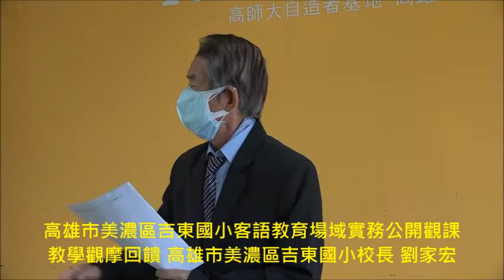高雄市美濃區吉東國小客語教育場域實務公開觀課教學觀摩回饋 高雄市美濃區吉東國小校長 劉家宏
Google-for-Education 經理 戴廷芳
台南市政府客家事務委員會 顧問 溫彩棠
教育部綜合規劃司助理研究員 陳錦慧
高雄市杉林區上平國小主任 李沐庭
高雄市美濃區龍肚國小退休主任 李宜諭
高雄市大樹區溪埔國小校長 洪婉茹
文化部語言科科長 蔡美俐
文化部人文及出版司人文及出版科科長

數位客語-課程介紹

本次教學科目與單元為六年級數學的「複合圖形」。老師在教學中融入客語，利用題目以及小組討論時間'將客語自然沉浸於課堂中，並利用數位教學，透過Googleclassroom簡報編輯，引導全班共同討論數學概念。

客華雙語-課程介紹

本次教學主題為【粄粄相連】。
美濃傳統農家生活工作忙碌，為了飲食的便利性，勤儉的客家婦女創作冈許多的粄食，流傳至今，成為街頭巷尾人人必吃的美食。粄食是孩子們最熟悉不過的食物了，只是對於製作的過程卻-無所知。因此，本課程先從【打粄歌］引起孩子動機，讓孩子由閲讀詩歌當中找出各種粄食，再思考詩歌中少了那一種，引導出今天要實際操作的豬籠粄。

本節課將孩子的客語課程結合食農教育，讓孩子將上學期自己種的稻米，親手研磨、過濾、揉搓，製成粄粹，再加入由石種天然蔬果製成的天然色素，製作出五行豬寵粄。讓孩子在操作中，透過實際的動作搭配客語對話練習，自然而然學到傳統的飲食智慧與多元的客語詞彙，同時運用對話分享，達到客語聽説讀寫的能力。

客華+英雙語-課程介紹

本校的「客華+英雙語課程」是由中師和外師一同上課，雙方課前會有充分地共同備
課，以培養雙方對於課程的共識和目標，讓課程能夠順利地進行。

本次教學科目與單元為一年級生活的「玩具總動員」，把雙語跟生活課程做結合是頊非常有挑戰性的任務，除了要傳達課本中的教學重點，同時要融入英文。小朋友們對於英文非常陌生，甚至有點不知所措，所以老師們會利用一些簡單的動作或道具來傳達語意、放慢語速、重複簡單且常見的指令，並利用小遊戲、小活動來鼓勵學生們開口説英文，讓學生在輕鬆、有趣的氣氛中愛上英文。